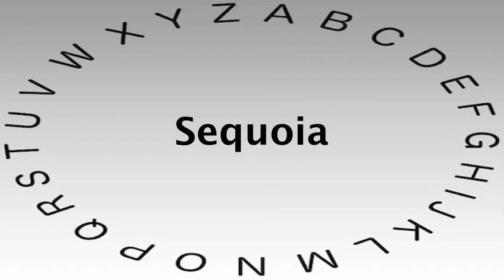Spelling Bee Words and Definitions — Sequoia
This video shows you how to say or pronounce Sequoia and gives the definition of Sequoia.

What's your definition of Sequoia?